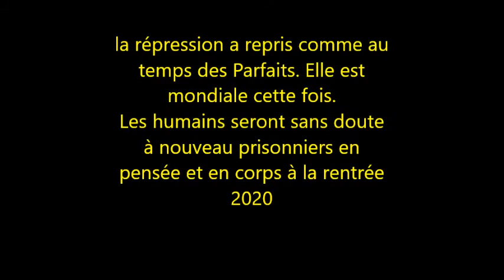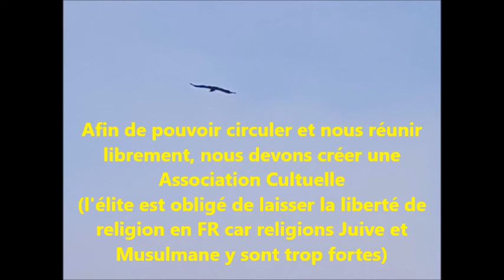La Lumière d' Esclarmonde revient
la répression a repris comme au temps des Parfaits. Elle est mondiale cette fois.
Les humains seront sans doute à nouveau prisonniers en pensée et en corps à la rentrée 2020

Afin de pouvoir circuler et nous réunir librement, nous devons créer une Association Cultuelle
(l'élite est obligé de laisser la liberté de religion en FR car religions Juives et Musulmane y sont trop fortes)

Pour aider et participer à l'Association Gnostique (Cathare) ESCLARMONDE d'OR